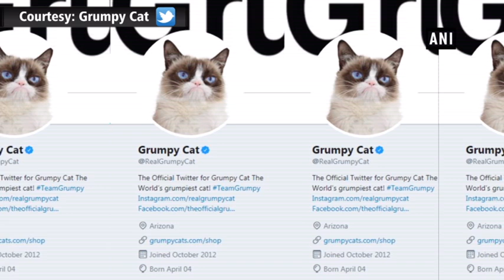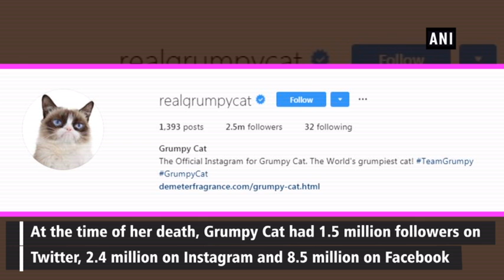It's a grumpy day, Internet's favourite Grumpy Cat is no more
New Delhi, May 18 (ANI): Internet sensation and meme inspiration, Tardar Sauce aka the Grumpy Cat passed away at the age of seven at her home in Phoenix, Arizona.In a post on Instagram, the official Grumpy Cat handle posted that the beloved cat died on May 14 after a urinary tract infectionGrumpy Cat was the internet's favourite cat and her grumpy yet hilarious expression was an inspiration for various memorable memes.